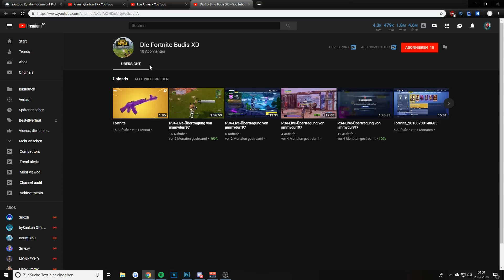⛄ NEU! "GARTENZWERG" Skin im Fortnite Shop vom 23.12 🛒 Fortnite Battle Royale & Rette die Welt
In diesem Video zeige ich euch den Täglichen ITEM-SHOP vom 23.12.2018! Im Shop sind wieder Weihnachts Skins! Es gibt die Lebkuchenskins  "ADVENTSAGITATOR" UND "LEBKUCHENKANONIER", der neue Gleiter "LEBKUFEN", die neue Spitzhacke "PLÄTZCHENFORM", der neue Skin "GRIMMBI" und noch vieles mehr! Viel Spaß mit dem Video!